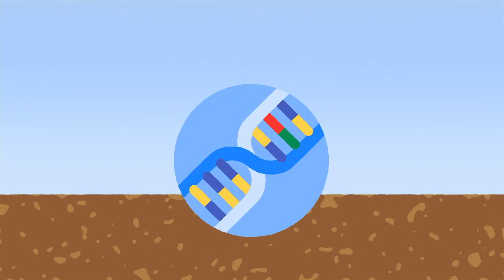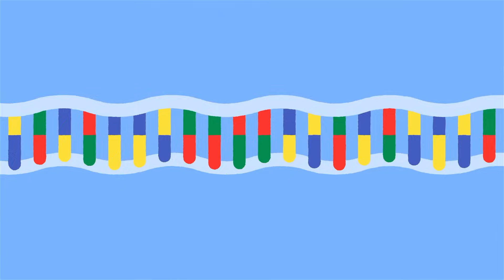Cómo podemos detectar casi todo lo que existe - Hélène Morlon y Anna Papadopoulou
En un bosque de Montana, los científicos han estado tras las pistas de un animal particularmente difícil de encontrar. Las cámaras trampa no han hallado pruebas definitivas, y los expertos no han logrado identificar sus rastros con certeza. Pero en las últimas décadas, han desarrollado métodos capaces de detectar hasta las especies más huidizas. ¿De qué se trata?  Hélène Morlon y Anna Papadopoulou explican qué es la codificación de metabarras de ADN.

Lección de Hélène Morlon and Anna Papadopoulou, animación de Blok Magnaye.